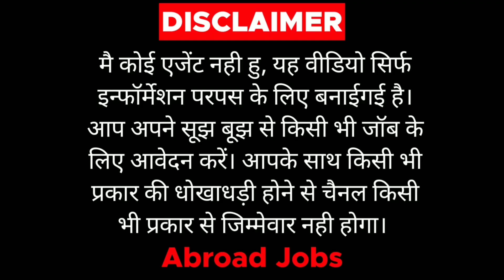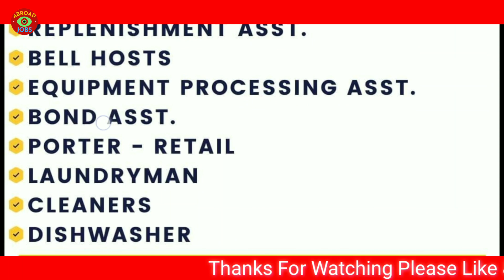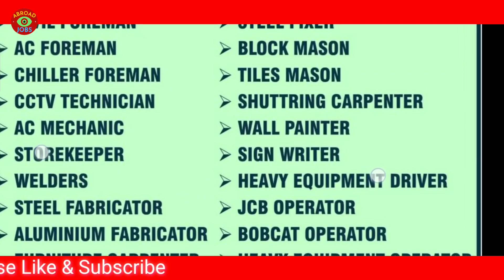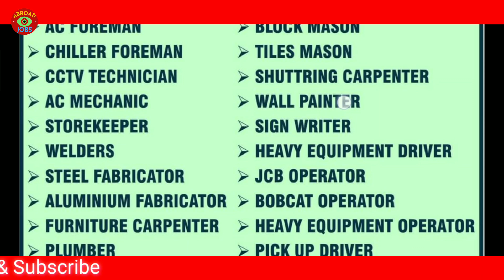Gulf jobs vacancy 2022|Jobs in Dubai,Kuwait,Qatar|AssignmentAbroadTimesToday|AbroadJobs|TodayJobs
00:00 INTRO
00:04 ALL JOBS